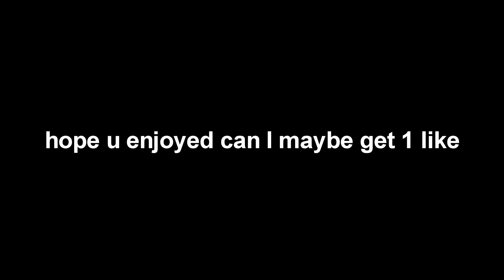this was supposed to be a streamers reacts video but i'm sick, so enjoy these highlights instead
i've been up for 26 hours and i've been sick this entire time. forgive me pls. i'll most likely regret this & delete it when i wake up so ENJOY THIS RARE FOOTAGE !!!

video category: science and technology